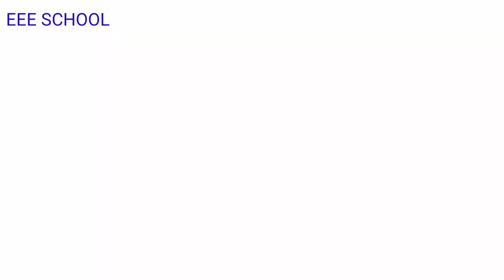বিদ্যুতের নিরাপদ ব্যবহার।। safe use of electricity || EEE SCHOOL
Hello! Viewer, Welcome to EEE SCHOOL.  We will try to discuss all the problems of Electrical subject here. And we {EEE SCHOOL} will try to discuss all the electrical experiences of our life. Thanks.